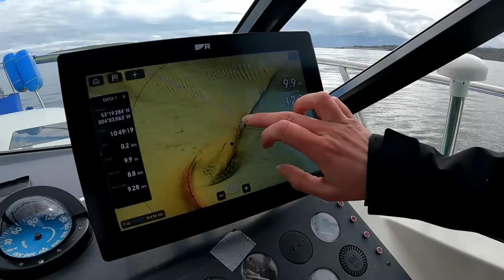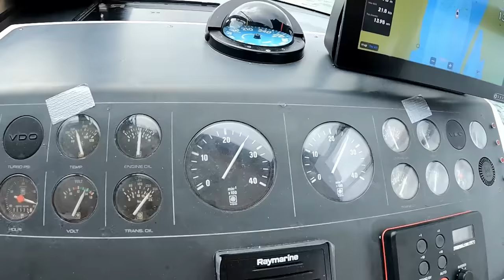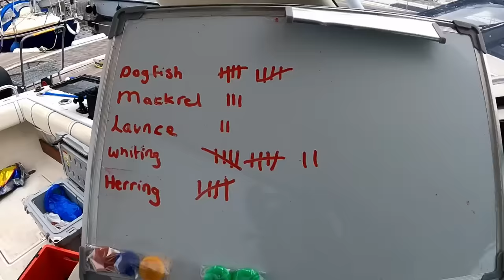Fishing In Beautiful North Wales!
We head out from Deganwy Marine for a little fishing trip to test out our new Borika fishing rod accessories!

We head off to Puffin Island and head down the Menai Stait, in the hunt for anything!